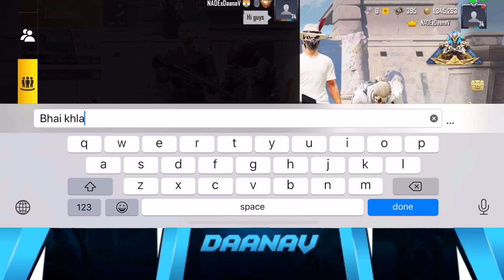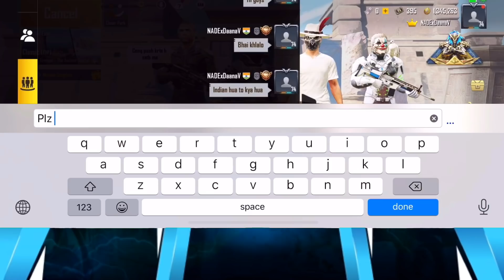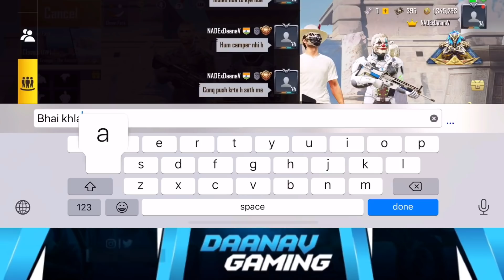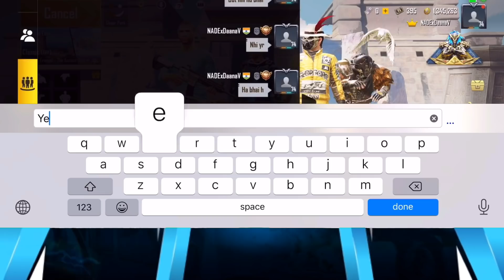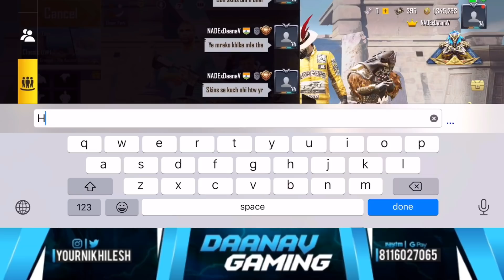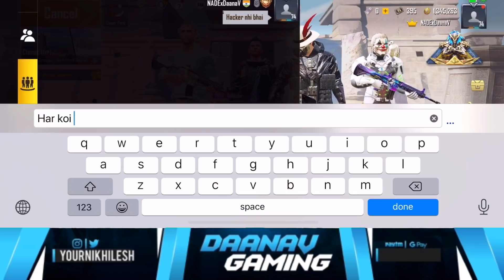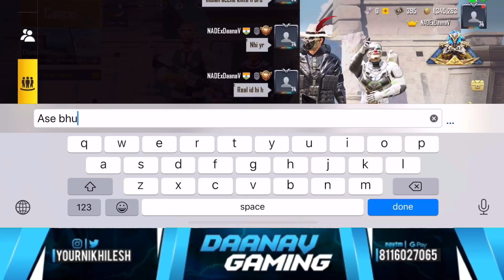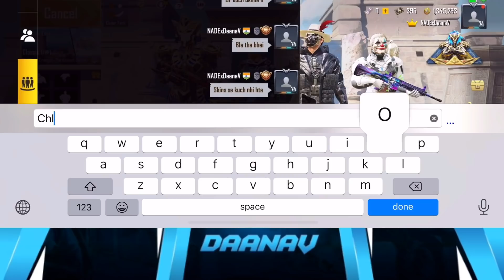❤️Random Pakistani Players Call Me Noob and I Challenge for TDM 1vs3 | PUBGMOBILE | Daanav Gaming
I got trolled by some random Pakistani pro players they called me noob and bot and I challenge them for tdm 1vs3

CONTROL: CLAW 4 FINGER WITH FULL GYROSCOPE

CLAN: NADE OFFICIAL

PLAYERUNKNOWN’S BATTLEGROUND goes mobile the original battle royal game is now available on your device!

Not just A Game. This is Battle royal